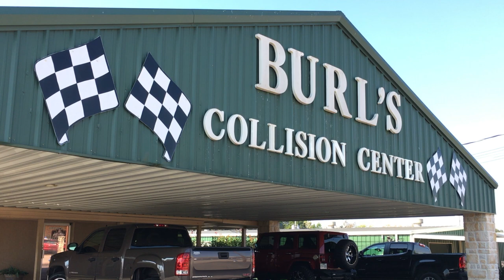Burls Hypnotic Customs Builds Hotrods Muscle Cars Restomod Custom Semi Trucks